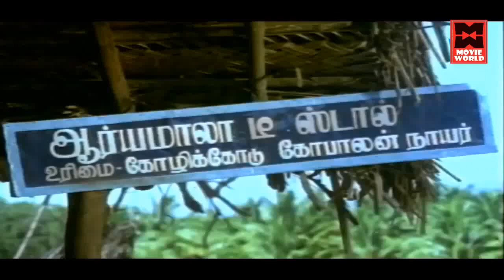இது ஆர்யா மாலா டீ கடை...மைசூர் கேக்குல என்ன மைசூரா இருக்கும்....| Tamil Comedy Scenes | Kovai Sarala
இது ஆர்யா மாலா டீ கடை...மைசூர் கேக்குல என்ன மைசூரா இருக்கும். | Tamil Comedy Scenes | Kovai Sarala Comedy Scenes

|| ANTI-PIRACY WARNING ||

*COPYRIGHT PROTECTED*